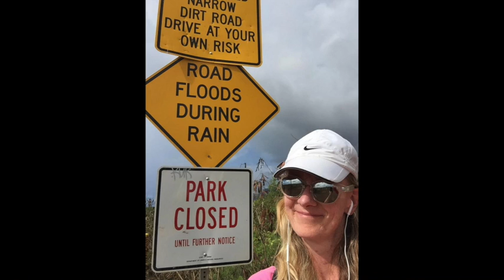Nyepi - 2/19/19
Unity Transmission

"On the day of silence when kauai slept, with class 4 hurricanes predicted to sweep the island, Unity shares about her walk in to Polihale, the outgoing portal for souls on the earth & the prayer ceremony on the beach that liberated the consciousness from the entity of war💗"